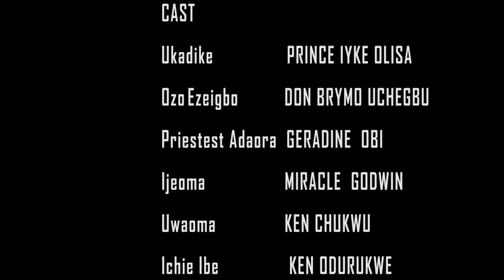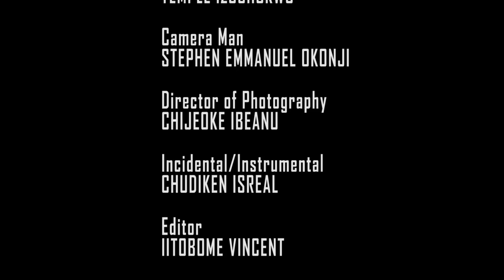Don't watch if your mind is not strong! OBSSESSION - Prince Iyke Olisa - Latest Nigerian Movies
Don't watch if your mind is not strong! OBSSESSION - Prince Iyke Olisa - Latest 2023 Full Nigerian Movies HIT

OBSSESSION - When a beautiful but demon-possessed goddess has a strong attraction to the Chief Warrior of the kingdom (Prince Iyke Olisa), she will go any length to make sure she wins his heart, even if it will take her wiping away the entire kingdom. But behold, the Warrior's heart belongs to the Princess of the Kingdom (Don Brymo daughter). Now get ready to experience the brutal fight for Love and Vengeance as never seen before!!!
"OBSSESSION", This is the Best Epic Nollywood Nigerian Movie ever!

African NollyTV - The media and entertainment industry consists of film, television, radio and print. These segments include movies, TV

Follow us on Google+ @Africannollytv

Expect to have fun!!